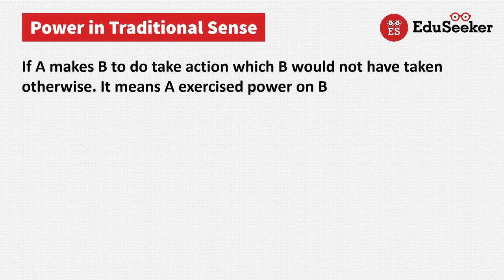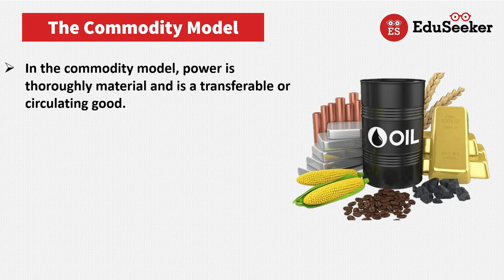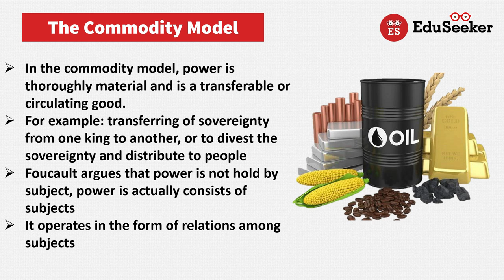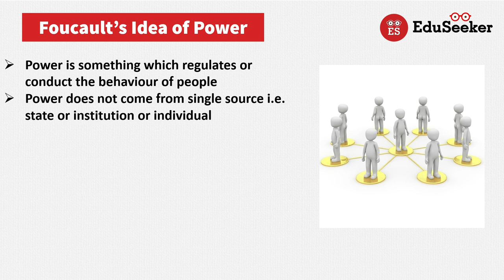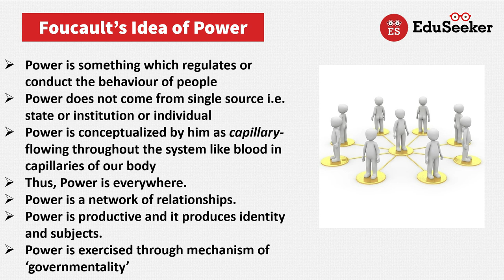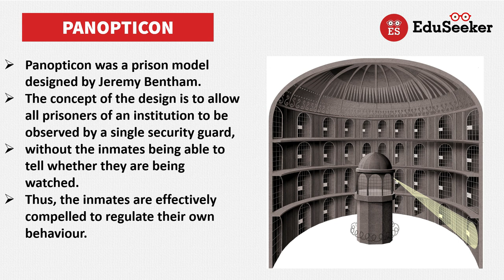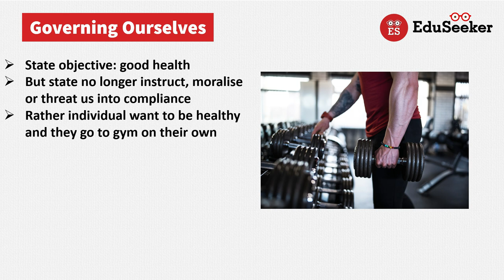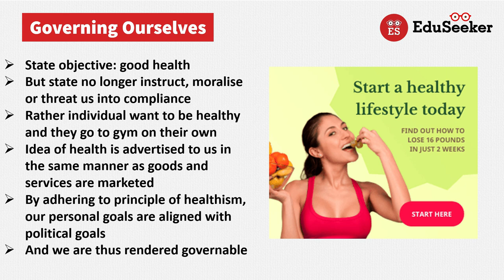Foucault: Power is everywhere | Conceptual Clarity | For NET/ JNU/ DU Exams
Michel Foucault's idea of power is a very complex idea. We have attempted to simplify this idea for our students with some examples. Learn something new today, learn how power is controlling you and your behavior..!!

00:00 Introduction
03:40 Foucault's Idea of Power
04:58 Governmentality
05:23 Panopticon
06:27 Example: Governing Ourselves